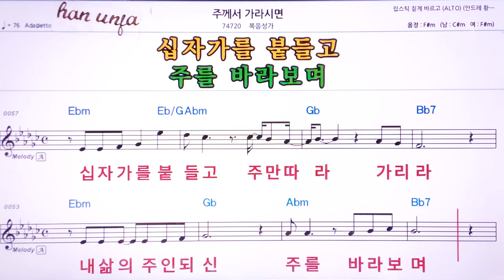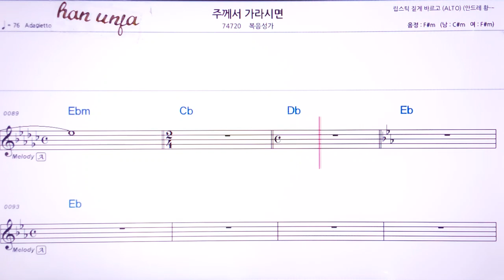💖주께서 가라시면/복음성가 👍Karaoke With Sheet Music/MR,노래방, 악보, 코드,